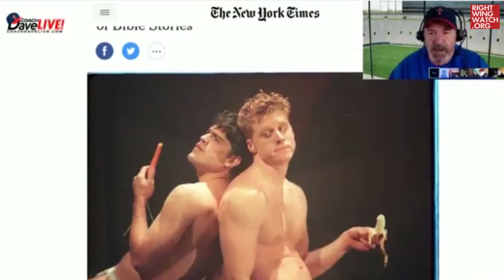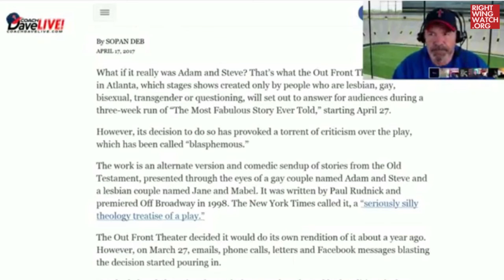Dave Daubenmire Announces Protest Of 'Sodomite Homosexual Spirits' Behind Gay Play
Right Wing Watch reports on the extreme rhetoric and activities of key right-wing figures and organizations by showing their views in their own words. In this video, Dave Daubenmire voices his outrage about a gay play running in Atlanta and announces plans to protest it.